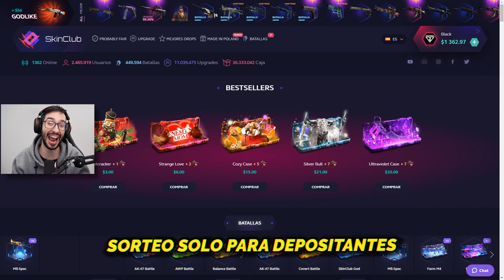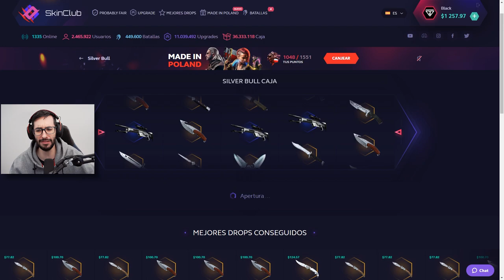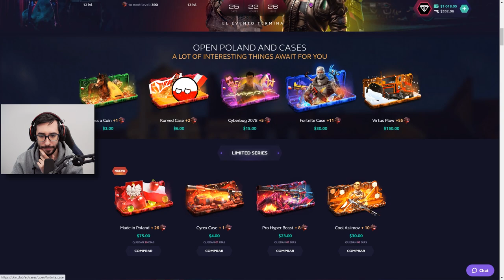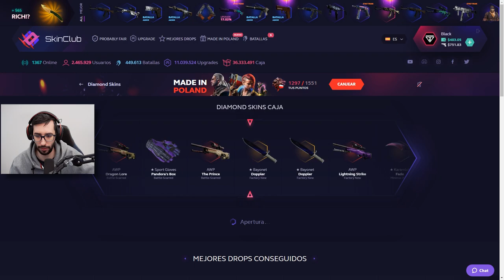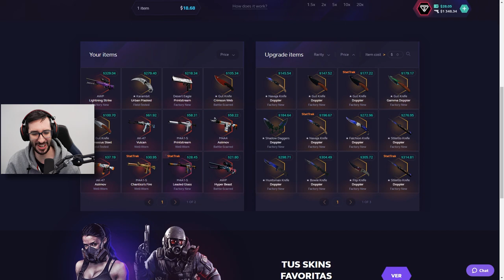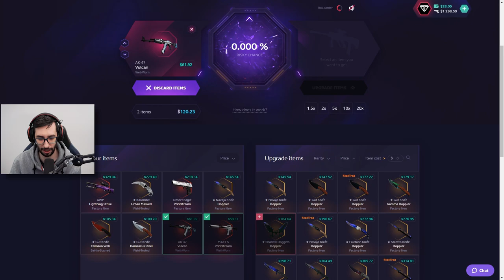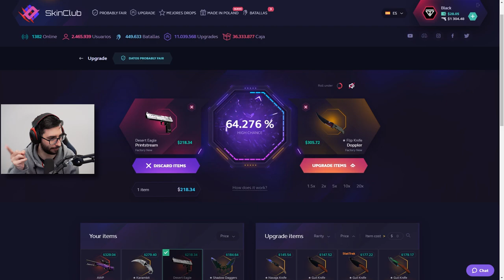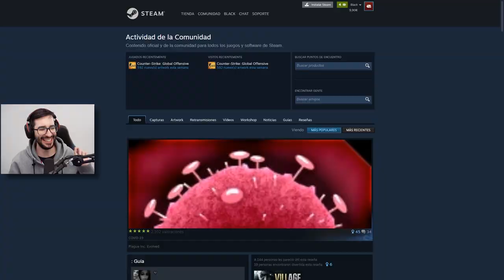¿CONSEGUIRÉ CINCO CUCHILLOS DOPPLER EN UN SOLO VÍDEO?